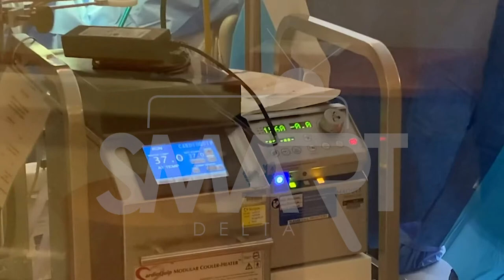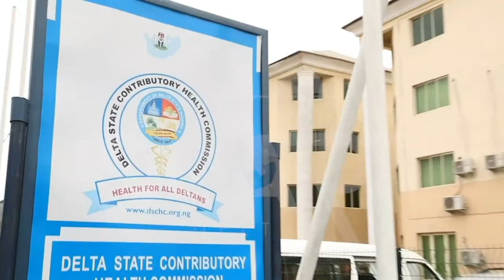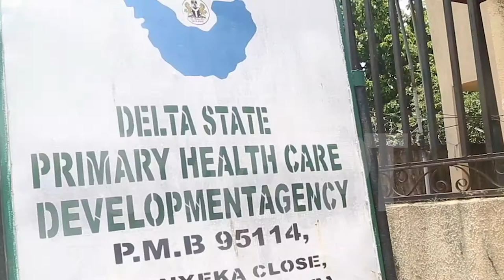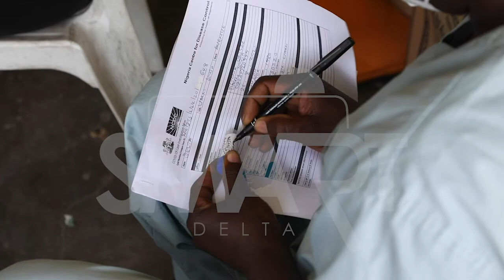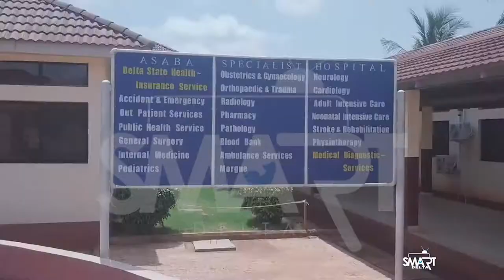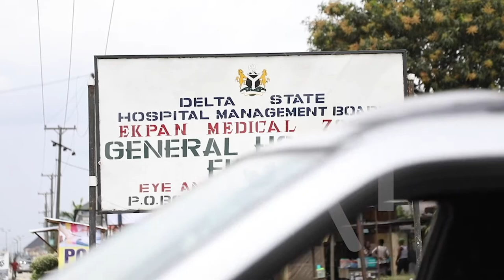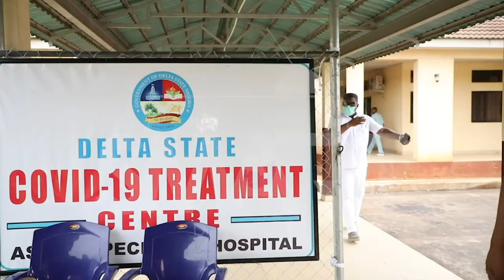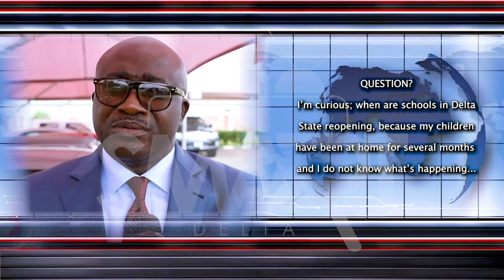SMART DELTA DOCUMENTARY; DELTA STATE STRENGTHENING THE FIGHT AGAINST COVID-19. EPISODE 135